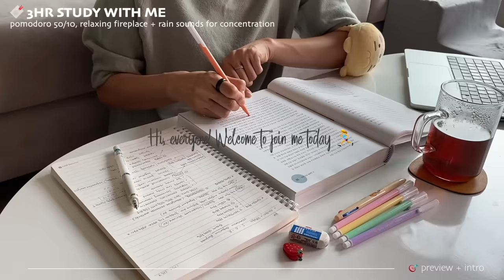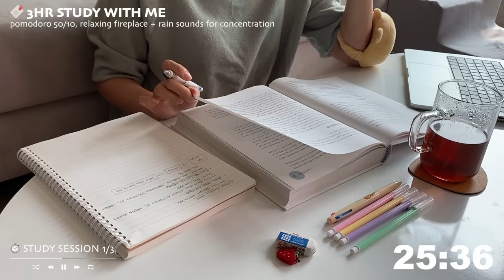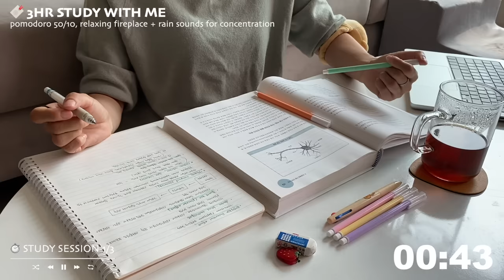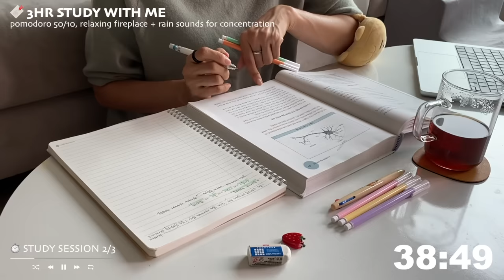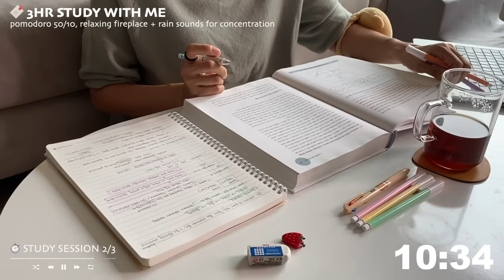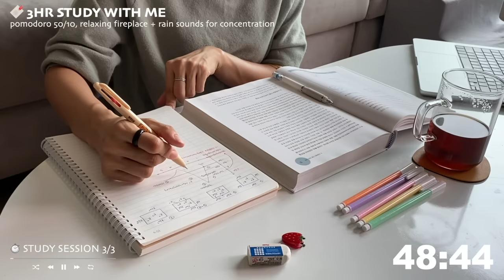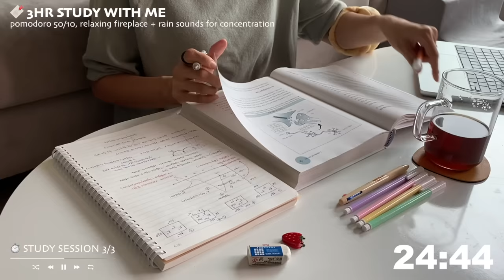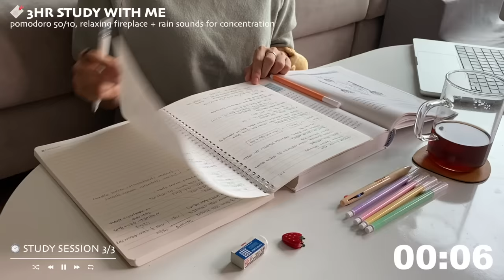🔖3HR STUDY WITH MEㅣpomodoro 50/10ㅣrelaxing fireplace + rain soundsㅣwith alarm + timer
These days I'm having good times taking school classes. I love going to school, but... It's so far away from my place so I spend almost 4 hours round trip. I try to read books on the subway and bus as much as possible, but it's not easy to read if I can't take a seat. How should I spend my time well on the subway? (If you have a good idea, please give me a tip! 😛)

Today, I study the basics of psychology. Most of lectures at schools are about applied psychology, so I try to study theoretical psychology myself at home as much as possible.

I hope your study time with me will be fun and productive!! 💕

🎧 volume
When the video starts, I suggest that you adjust the volume to the extent you like and start studying 😉

- electronic pencil : zebra delguard 0.5
- highlighers : zebra + staedtler
- the yellow thing on my arm : Kakao friends Ryan wrist protector
- the strawberry thing : bookmarker

⏱️ Sessions
00:00 preview + intro 🎯
00:25 study session ①
50:26 break time ☕️
1:00:27 study session ②
1:50:28 break time ☕️
2:00:29 study session ③
2:50:30 break time ☕️
3:00:31 outro 👏